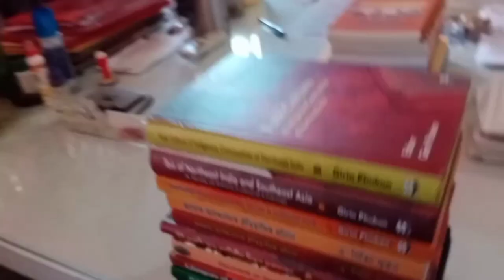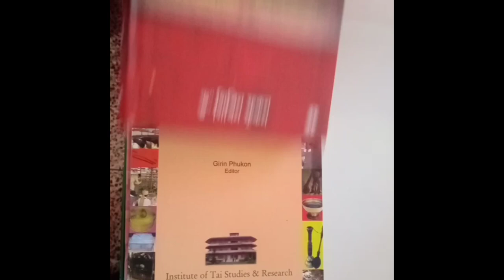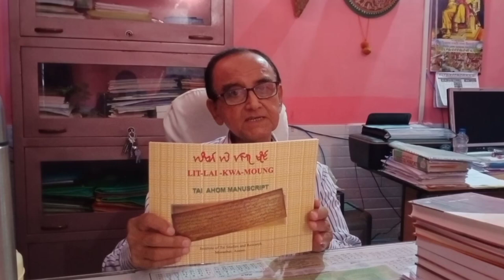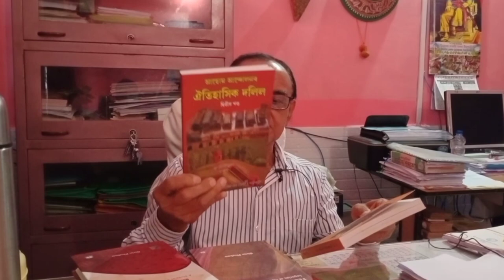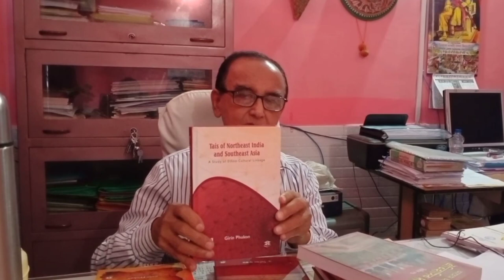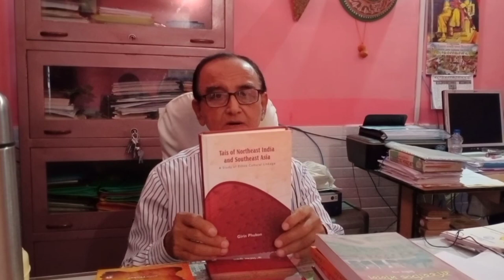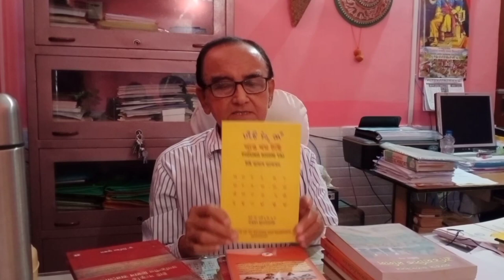ডঃ গিৰিণ ফুকন ছাৰৰ লগত এক চমু কথাবাৰ্তা tai ahom Moran town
ডঃগিৰিণ ফুকন ছাৰৰ লগত চমু কথাবাৰ্তা DIBRUGARH UNIVERSITY BORUAHN assam moranhat dibrugarhuniversity# DR.GIRIN PHUKON,FORMER PROFESSOR,HEAD OF THE DEPARTMENT, POLITICAL SCIENCE.DIRUGARH UNIVERSITY,ASSAM(INDIA). NATIONAL FELLOW,ICSSR.NEW DELHI.DIRECTOR, INSTITUTE OF TAI STUDIES AND RESEARCH, MORANHAT, CHARAIDEO,ASSAM#BORUAHN sivasagar charaideo taiahom moranhat PRIVIOUS VLOG I request to all of you to Subscribes my youtube channel BORUAH N and like comment and share.Thank you.Dr.girin phukon#Taistudies#taiahom#charaideo bokata sivasagar tai ahom language
Dibrugarh university
Moran town
tai ahom dance